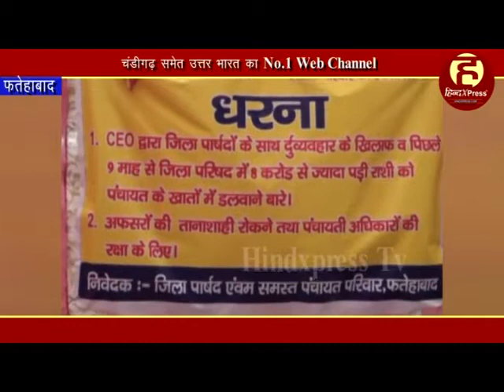जिला परिषद चैयरमेन सहित धरने पर बैठे पार्षद, सीईओ के खिलाफ कार्रवाई की मांग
फतेहाबाद, 8 मई(जितेंद्र मोंगा): जिला परिषद चेयरमैन और लगभग सभी जिला पार्षद लघु सचिवालय के सामने धरना देकर बैठ गए हैं। दरअसल, जिला परिषद सदस्यों का आरोप है कि विकास कार्यों को लेकर जिले के अधिकारी कोई गंभीरता नहीं दिखा रहे हैं और बैठक में जिला परिषद सदस्य जब विकास कार्यों को लेकर बातचीत करते हैं तो अधिकारी दुर्व्यवहार पर उतर आते हैं। आयोजित बैठक में जिला परिषद सदस्यों के साथ सीईओ विनीश कुमार का विवाद हुआ जिसके बाद जिला परिषद चेयरमैन ने आरोप लगाया कि सीईओ ने जिला परिषद सदस्यों के साथ दुर्व्यवहार किया। इसके बाद हंगामा होने पर सरकार ने सीईओ का तबादला कर दिया, लेकिन जिला परिषद चेयरमैन और सदस्य सरकार के इस कदम से संतुष्ट नहीं है।

धरने पर बैठे जिला परिषद चेयरमैन गीता नांगली ने कहा कि सरकार सीईओ के खिलाफ कार्रवाई करें और जिला परिषद में बजट का विकास कार्यों के लिए इस्तेमाल करने का कार्य करें। गीता नंगली ने आरोप लगाया कि अधिकारी ग्राम पंचायतों की ओर से विकास कार्यों के लिए दिए जा रहे प्रस्तावों पर जानबूझकर ऑब्जेक्शन लगा रहे हैं जो कि सही नहीं है। जिला परिषद सदस्य रामचंद्र सहनाल ने कहा कि अधिकारियों की मनमर्जी के कारण गांव में विकास कार्य नहीं हो पा रहे हैं और इसी कारण जनता के प्रतिनिधियों को परेशानियों का सामना करना पड़ रहा है। जिला पार्षद रामचंद्र चैनल ने कहा कि सरकार लापरवाह अधिकारियों खासकर सीईओ के खिलाफ सख्त कार्रवाई करे और जिला परिषद सदस्य के प्रस्तावों पर विकास कार्य को मंजूरी दे। जब तक यह मांग पूरी नहीं होती तब तक जिला परिषद की ओर से लघु सचिवालय के सामने यह धरना जारी रहेगा।